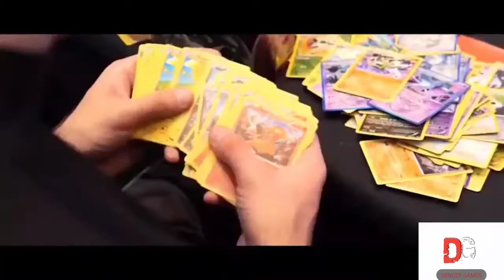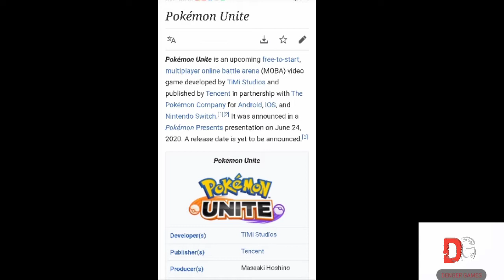Upcoming Moba game Pokemon United ( Guide , Gameplay, Info )